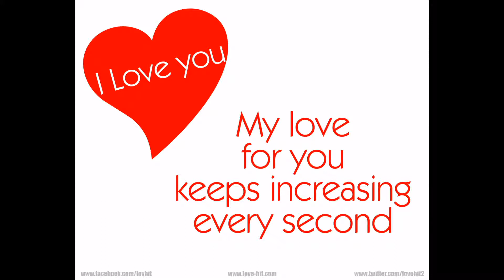Eu te amo e sempre te amarei....:-*